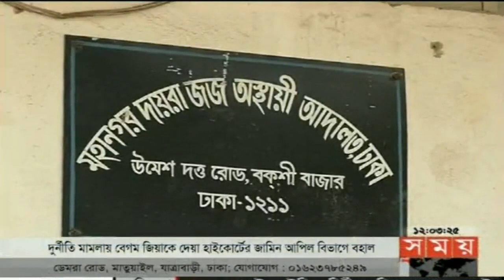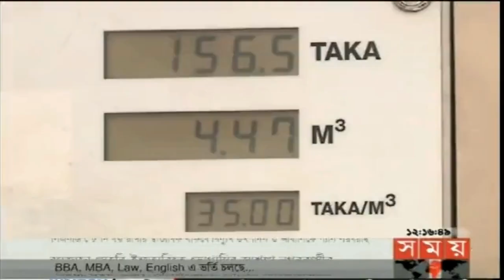সময় সংবাদ | দুপুর ১২টা | ১৬ মে ২০১৮ | Somoy tv News Today | Latest Bangladesh News